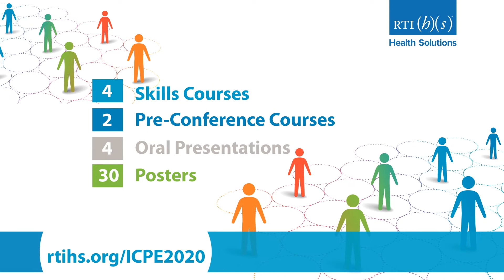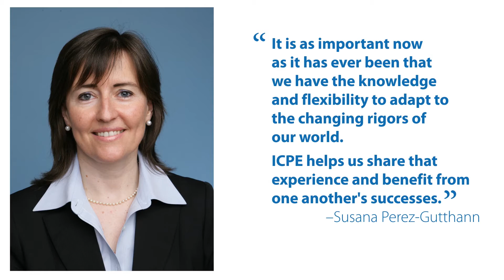ISPE 2020 Welcome Video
We're all looking forward to ICPE All Access 2020. Take a look at the research RTI-Health Solutions will be bringing.